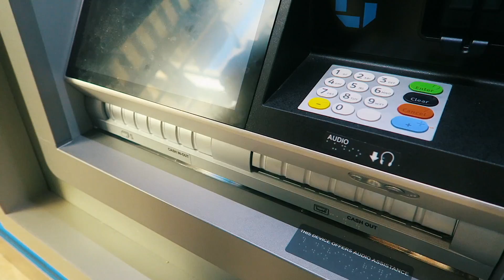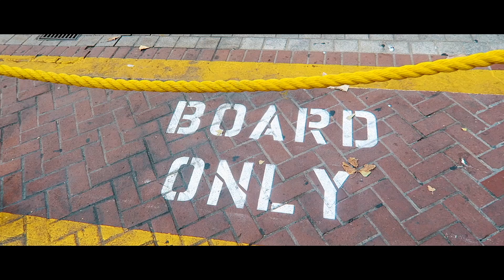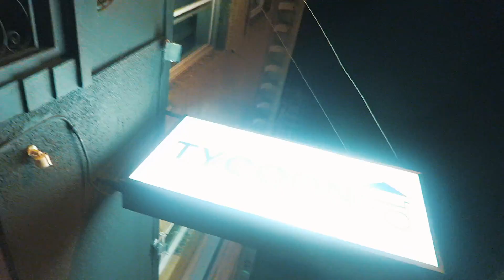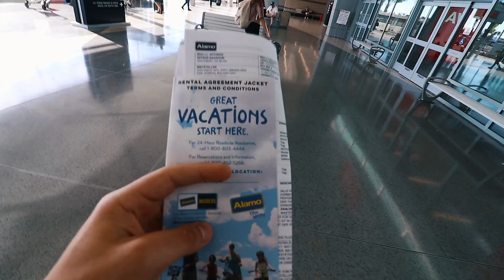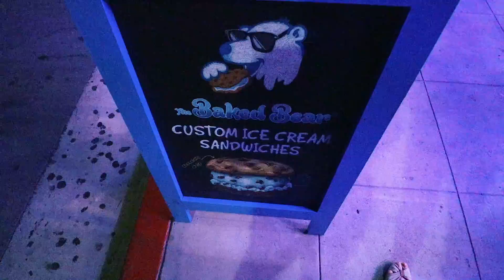Bis der KOPF PLATZT! | Wir drehen DURCH und HEBEN ab!